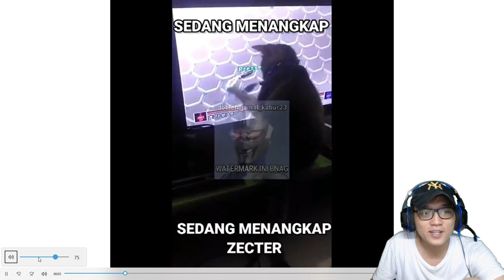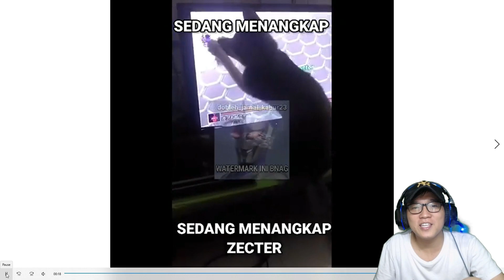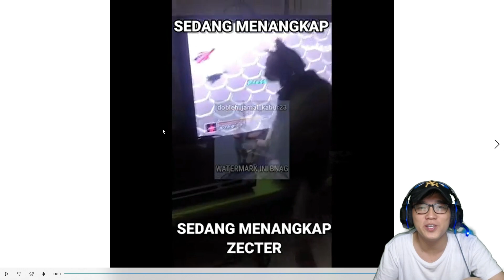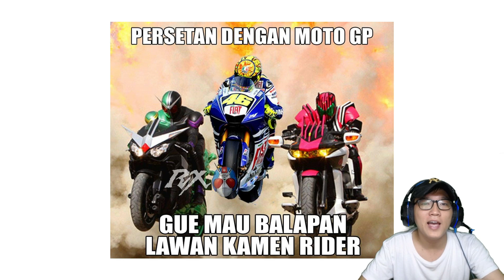Monster Jaman Dulu Vs Jaman Now😂 Gedung Jepang Anti Gempa👍 - Reaction Meme Tokusatsu#24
Untuk video kali ini kita bakal coba buat bikin video react meme ultraman, sebelumnya maaf juga kalau misalnya di video mungkin dari pembawaan dan lainnya masih kurang baik, silahkan teman - teman untuk sampaikan kritik dan saran kalian di bagian komentar.
Semoga video ini bisa menghibur teman - teman semua.